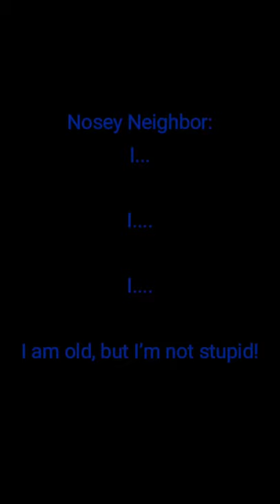Coke and Mentos Challenge Gone Wrong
Please don't forget to turn on your post  notifications so you can show up to the party early. Don't forget to have your notifications turned on as we will be uploading more content!